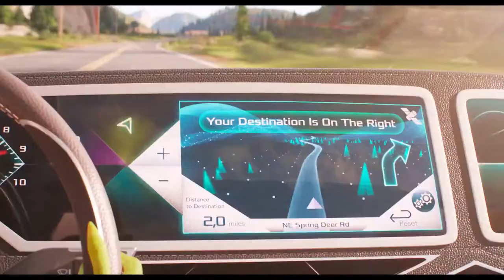SING 2 Trailer 2021